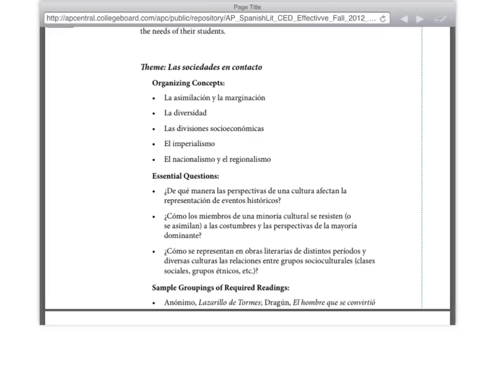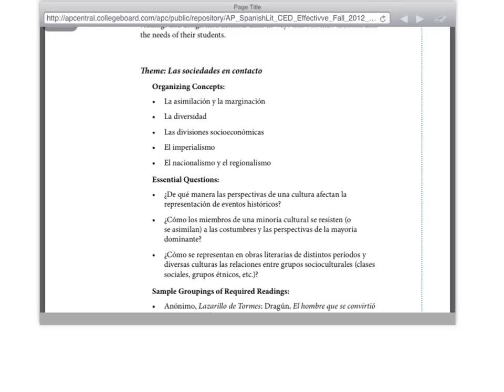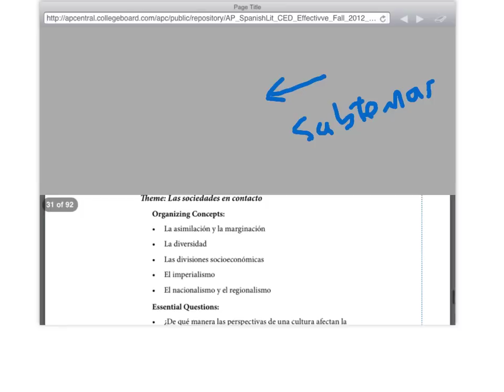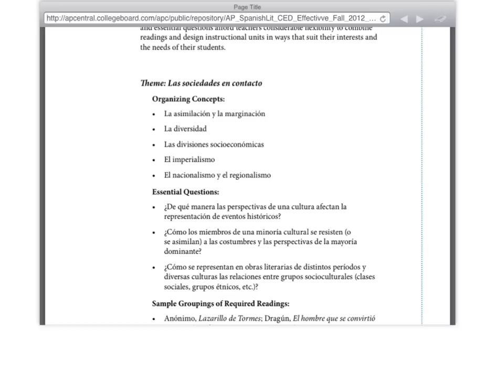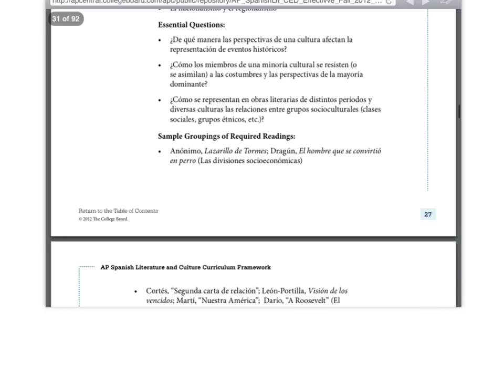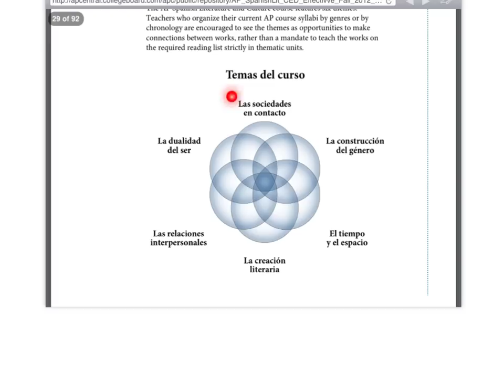Intro to AP Literature themes 1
Las sociedades en contacto